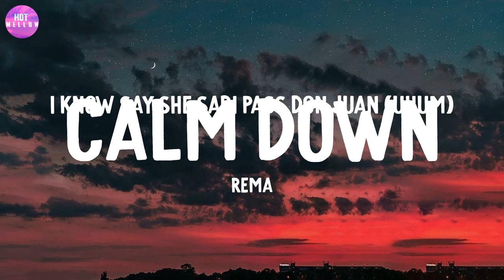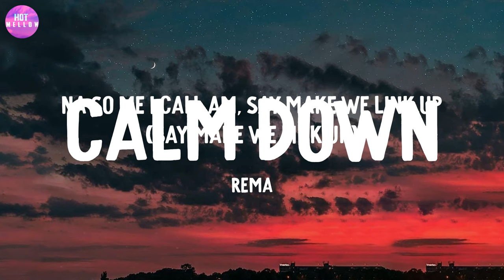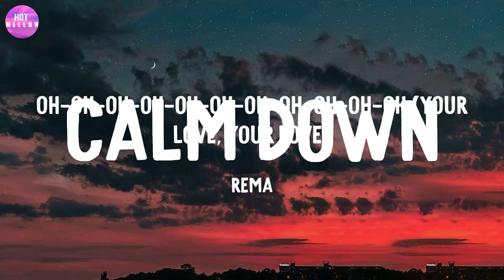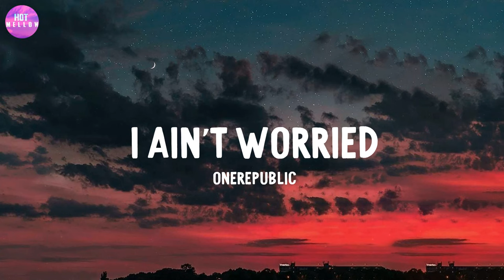Calm Down - Rema / Unholy, Heart Attack,...(Mix)